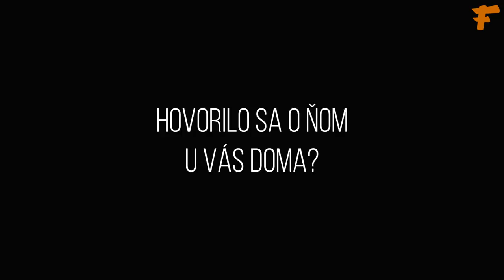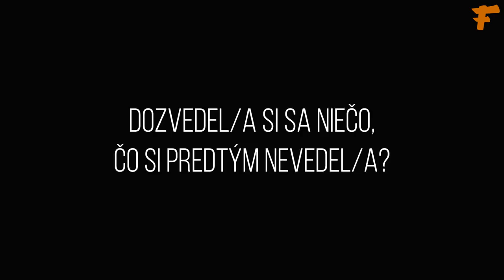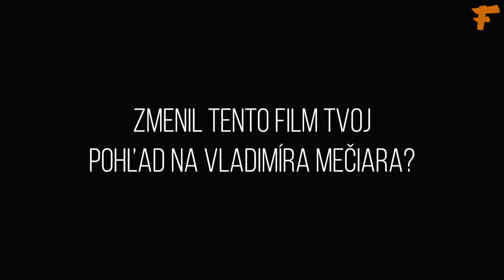Film Mečiar sme pustili 11 študentom do 20 rokov. Ako naňho reagovali a čo vedia o Mečiarovi?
Mečiarizmus zažili maximálne ako bábätká.